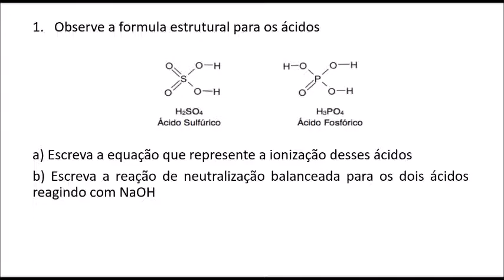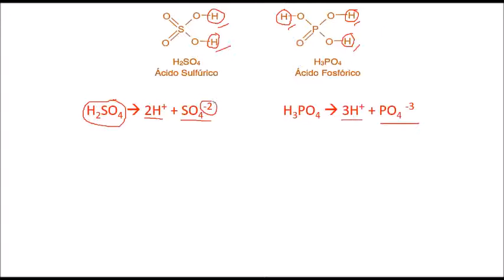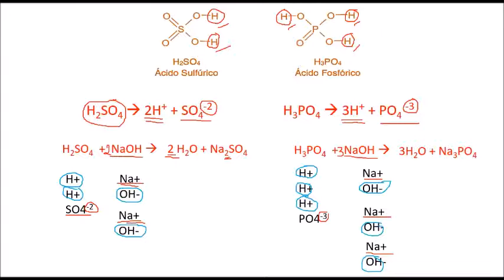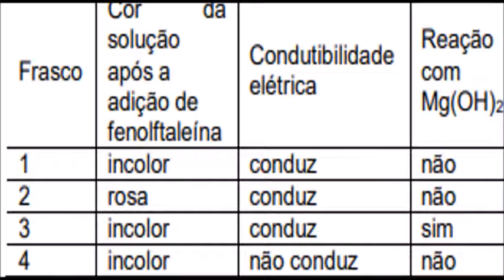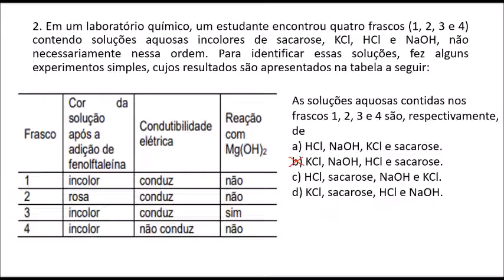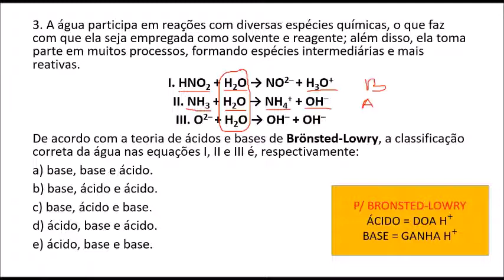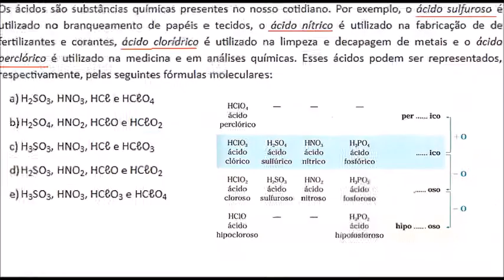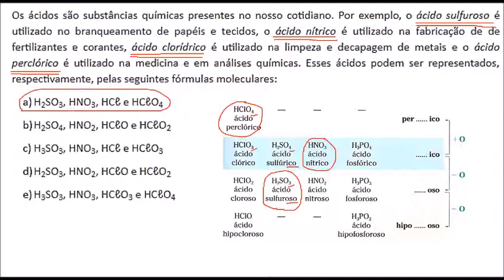ÁCIDOS #1 [Resolvendo Questões]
Nesse vídeo comento algumas questões sobre os ÁCIDOS, nomenclatura, neutralização e indicadores ácidos-base